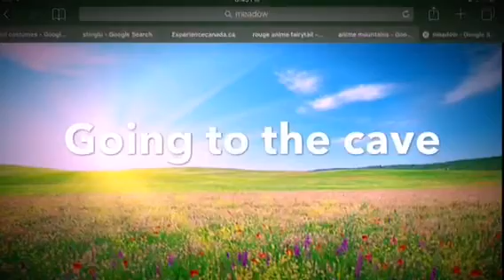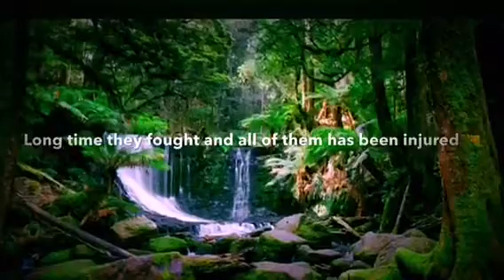Rolu final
I think you did not like this season so I won't do anymore